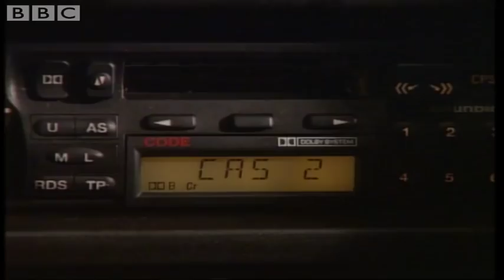Grant Discovers Phil and Sharon's Affair! | EastEnders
Sharon is secretly recorded as she admits her affair with Phil and Grant is sent the tape as evidence. Gripping scenes from BBC smash hit soap opera, EastEnders.

Welcome to the Official EastEnders Channel! Following the residents of Albert Square as their lives intertwine with drama and tears. First broadcasted in 1985, EastEnders continues to be one of the UK's most watched programmes as well as the nation's favourite soap.